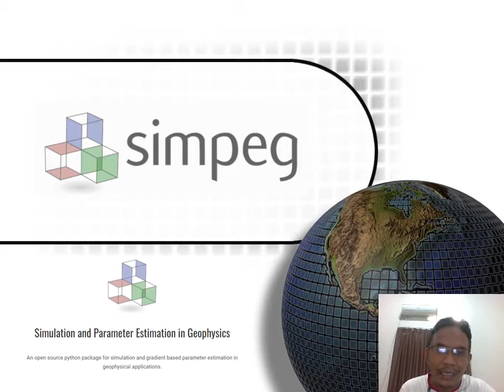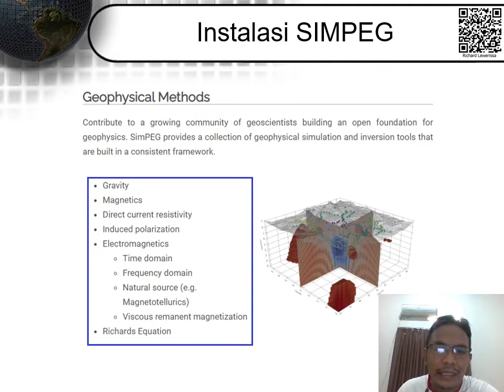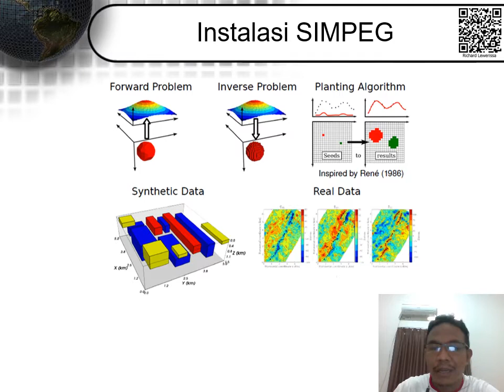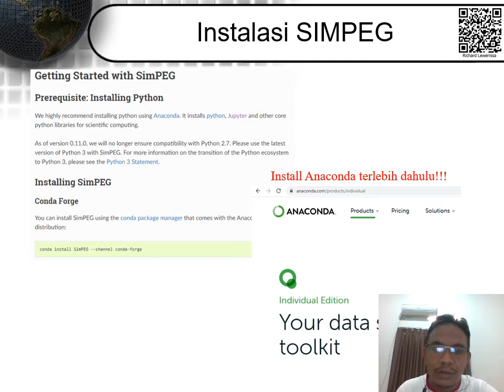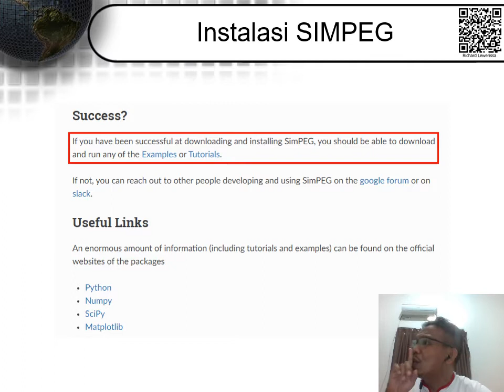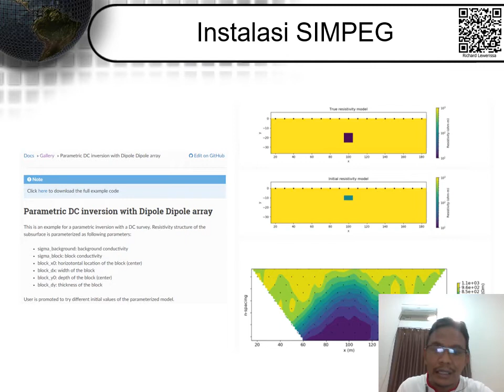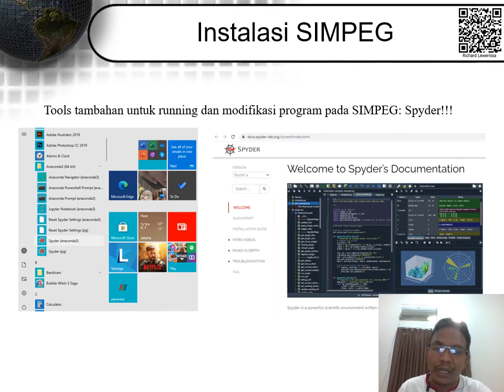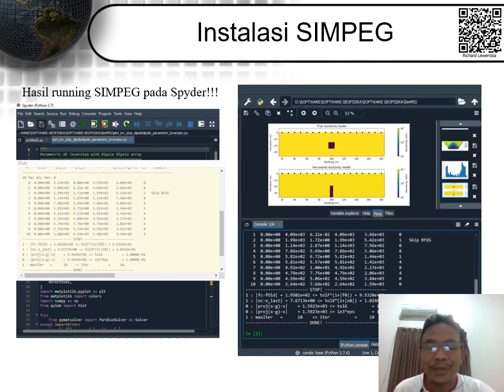SIMPEG: Simulasi dan Estimasi Parameter dalam Geofisika - Paket python.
SIMPEG berkontribusi pada komunitas ahli geosains yang sedang berkembang membangun fondasi terbuka untuk geofisika. SimPEG menyediakan kumpulan alat simulasi dan inversi geofisika yang dibangun dalam kerangka kerja yang konsisten. Simulasi dan Estimasi Parameter dalam Geofisika menggunakan python untuk simulasi dan estimasi parameter berbasis gradien dalam konteks aplikasi geofisika. Visinya yaitu membuat paket untuk simulasi volume hingga dengan aplikasi pencitraan geofisika dan aliran bawah permukaan. Silahkan mengunjungi websitenya di